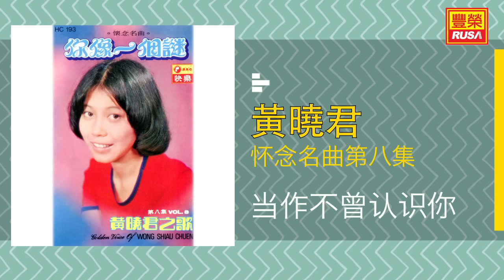黃曉君 - 當作不曾認識你